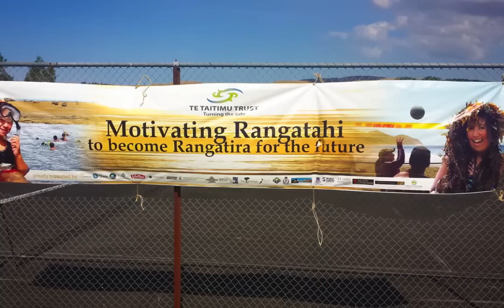Te Taitimu Trust 2015 Slideshow